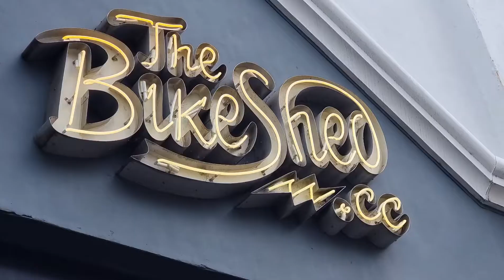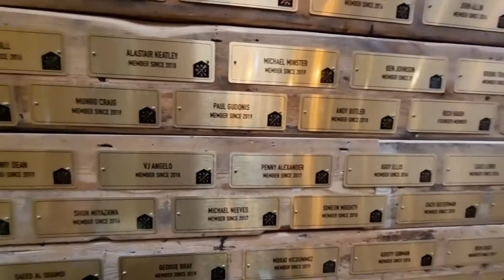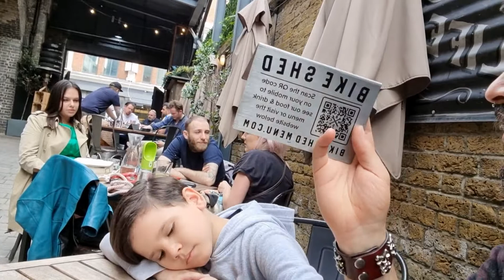Racer Motor Club